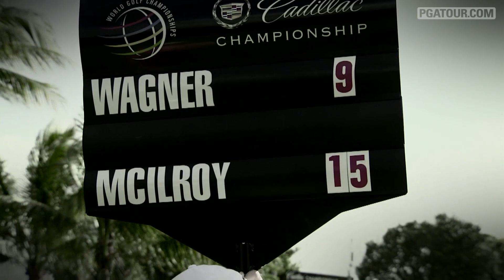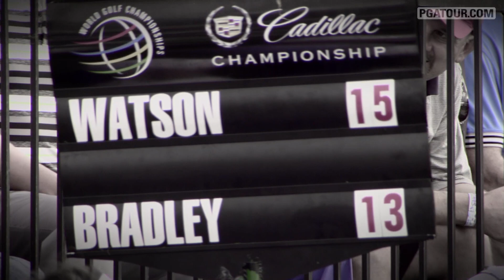Down the Stretch: Cadillac Championship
Go inside the ropes with Justin Rose as he battles a strong field at the World Golf Championship -- Cadillac Championship. .